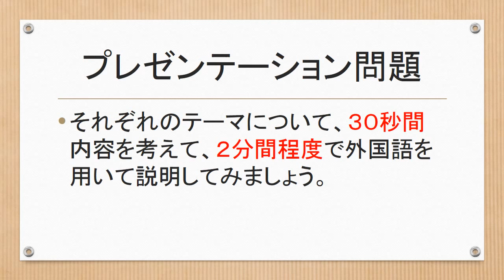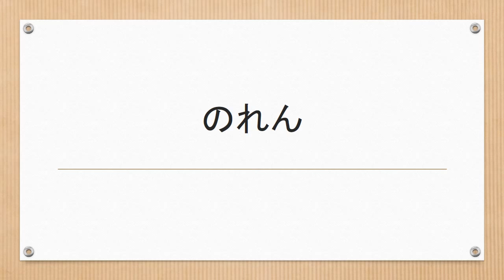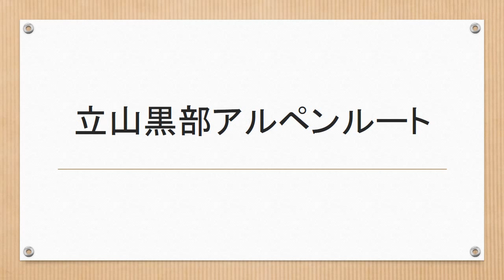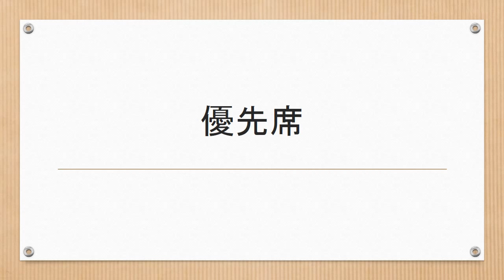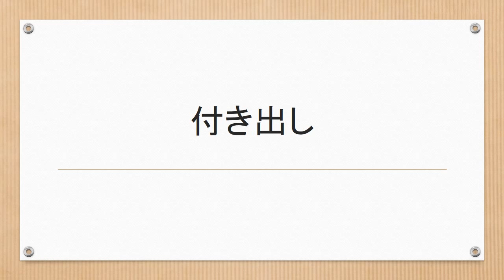２０１５年度 全国通訳案内士試験 プレゼン問題